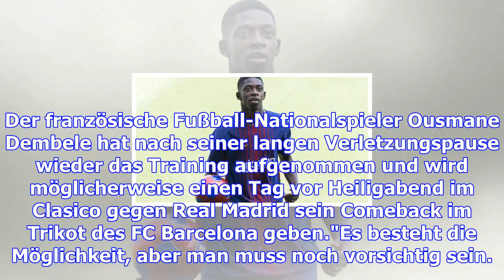Ousmane dembele nach verletzung zurück im training beim fc barcelona